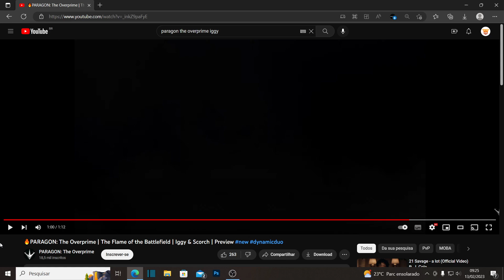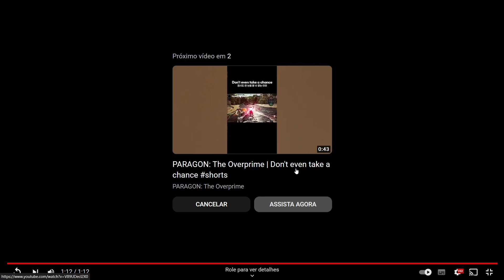Paragon The overprime - Iggy & Scorch - Gamaplay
Gameplay de revelaçao do iggy e scorch